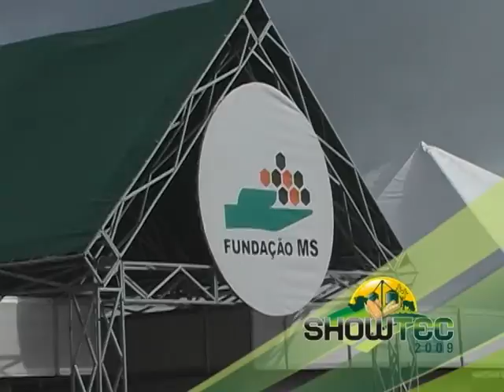SHOWTEC 2009 POR TV GRANN DOURADOS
PRODUZIDO E EXIBIDO - TV GRANN DOURADOS CANAL 6 VIACABO